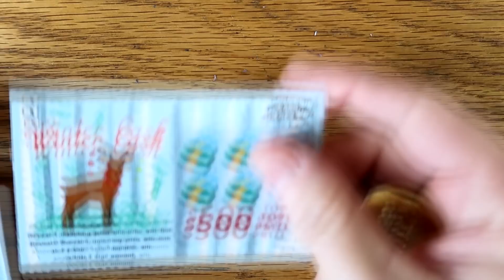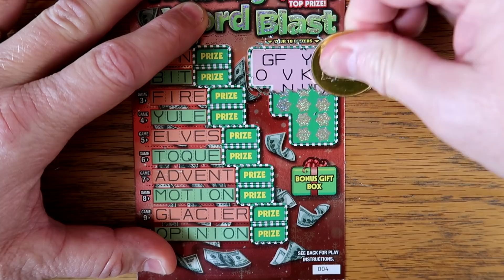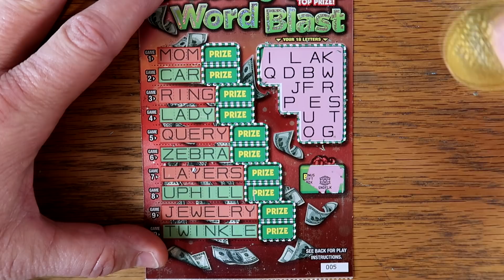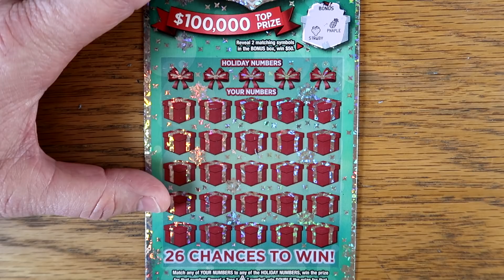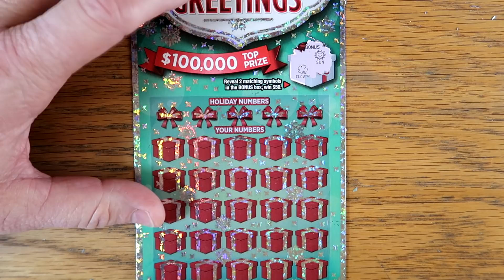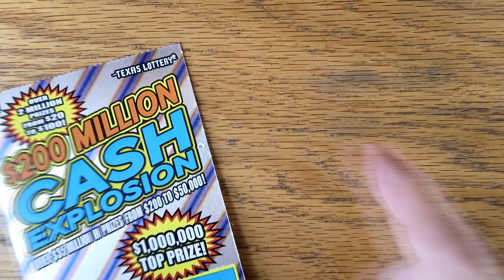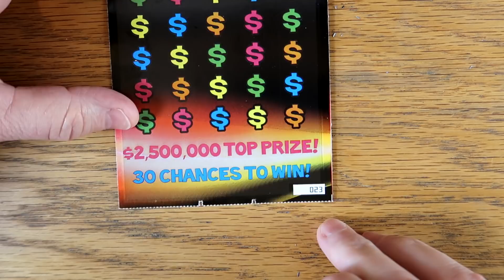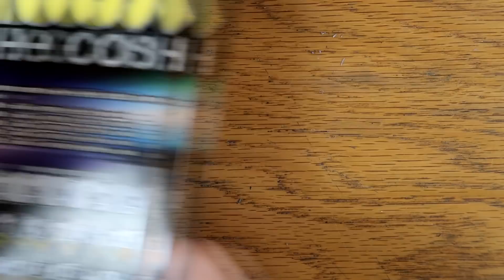More than a $1? 100X The Cash, $200 Million Cash Explosion + MORE ✦ LOTTERY Scratch Off Tickets